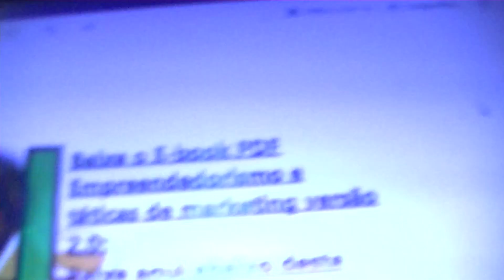💰 Ganhar dinheiro - E-book PDF Empreendedorismo e táticas de marketing versão 2.0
As pessoas tem que ganhar dinheiro como empreendedor. Não ganhar dinheiro com empreendedorismo é um erro, e se você não ganhar dinheiro como empreendedor você poder ser vítima de trabalhar em um emprego ruim, medo de ser demitido ou pior ser vítima do desemprego, fome e miséria. Eu Alef Eduardo Godoi da Rosa criei este e-book PDF para as pessoas não cometerem os mesmos erros que eu cometi, como trabalhar em um emprego ruim, e depois ficar desempregado e morar na casa dos pais.
Participe do grupo do facebook, e compartilhe sua experiência sobre empreendedorismo:
Muitas pessoas desejam ganhar dinheiro, mais precisa de orientação.
E foi por outros motivos que eu criei o E-book PDF Empreendedorismo e táticas de marketing versão 2.0 para você ter sucesso na vida. Pois a orientação é importante, não adianta por exemplo comprar curso online ganhar dinheiro com youtube, a pessoa colocar em prática e não funcionar, ou a pessoa adquirir o curso online ganhar dinheiro no twitter, colocar em prática e não funcionar. Pois cursos online de ganhar dinheiro que não funcionam ou são de qualidade ruim existem na internet, e o pior é que existem pessoas sem-vergonhas mal intecionadas que vendem esses cursos online de ganhar dinheiro na internet que não funcionam ou são de qualidade ruim. Teve até um youtuber que disse no passado que comprador de curso só emprobrece. Bom eu Alef estou achando de que ele está falando a verdade. Pois ganhar dinheiro como empreendedor ou ganhar dinheiro na internet a pessoa só aprende na prática, antes da pessoa ter sucesso, a pessoa vai errar, a pessoa vai errar até ter o desejado sucesso. Para a pessoa não perder tempo, é melhor ver o meu E-book Empreendedorismo e táticas de marketing versão 2.0 pois conhecimento é muito importante.
Mais lembre-se de uma coisa:
Ganhar dinheiro como empreendedor ou ganhar dinheiro na internet é igual a vender um produto ou serviço.
Se não vender um produto ou serviço em que o cliente tem que pagar em dinheiro, você tem que suspeitar que é golpe.
Vai lá nos sites das emissoras de TV, jornal e rádio, e pesquise "golpe na internet" lá você vai encontrar muita coisa.

E existem muitos outros tipos de golpes na internet, fique ligado !!!

Lembre-se:
A prosperidade financeira só depende só depende de você.

Se você não ganhar dinheiro como empreendedor, existe a possibilidade de você ser vítima de:

1- Medo de perder o emprego;
2- Trabalhar em um emprego ruim e ter muita vontade de pedir demissão;
3- Desemprego;
4- Fome;
5- Miséria;
6- Tristeza;
7- (...)

Eu não desejo mal para ninguém, mesmo no passado eu tenha sido vitima de vilões. Mais eu percebo que muitas pessoas não aprendem educação financeira, e daí tem que aprender educação financeira na marra.
Todo o empreendedor de sucesso, antes de ter sucesso, cai e errou. Mais aprendeu com os seus erros e seguiu em frente, até ter sucesso.
E é isso que você tem que fazer.
O sucesso só depende de você.
Ganhar dinheiro como empreendedor ou talveis você vai sofrer na vida.
E eu não quero que as pessoas sofram com o desemprego e a fome.
E para não cometer os mesmos erros que eu cometi, ganhar dinheiro como empreendedor é a melhor opção para não sofrer com o desemprefo, a fome e a miséria.
E para o seu próprio bem, baixe o E-book PDF Empreendedorismo e táticas de marketing versão 2.0
A prosperidade financeira, ver o dinheiro das pessoas crescer, através do empreendedorismo, isso é muito bom de fato e isso sim é agradável.
Eu sou Alef Eduardo Godoi da Rosa e eu quero que você tenha prosperidade financeira.
Atualmente eu estou desempregado, morando com os meus pais, e por este motivo eu peço para que você se inscreva neste canal do youtube, não para me ajudar, mais para ajudar a sí mesmo e ter sucesso e não cometer os mesmos erros que eu cometi de fato.
Não cometa os mesmos erros que eu cometi. Agora ese canal eu trabalho um pouco por amor, porcauso que o E-book PDF Empreendedorismo e táticas de marketing versão 2.0 para fazer as pessoas terem prosperidade financeira, e um pouco por que eu também quero empreender no youtube, ganhar dinheiro no youtube de fato, ser um youtuber. Um youtuber diferente, um diferente !!